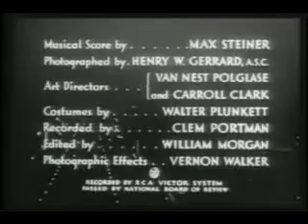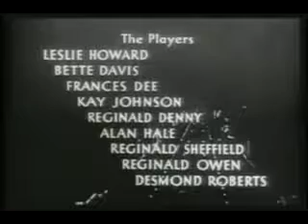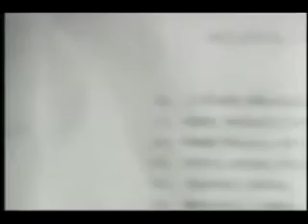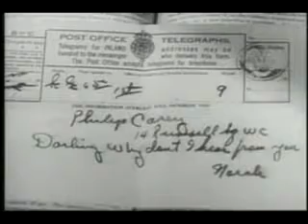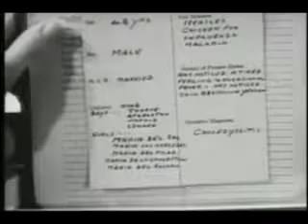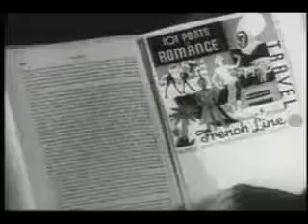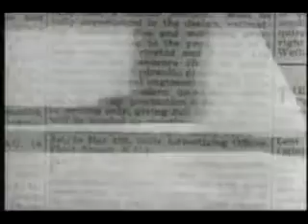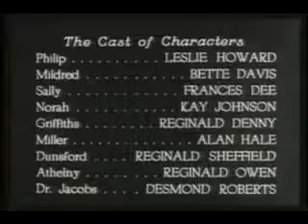Of Human Bondage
A young man finds himself attracted to a cold and unfeeling waitress who may ultimately destroy them both.